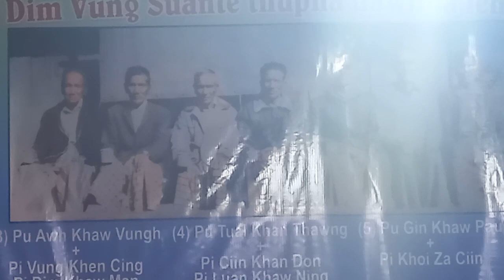Pu Pumkhai suante ankuang umkhopna ah Bethel Palian laphuah teng.